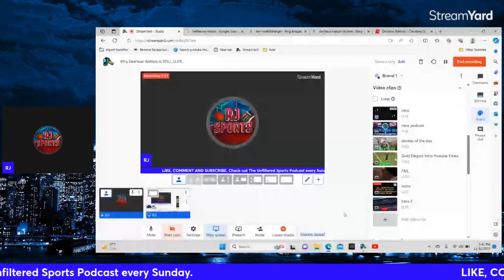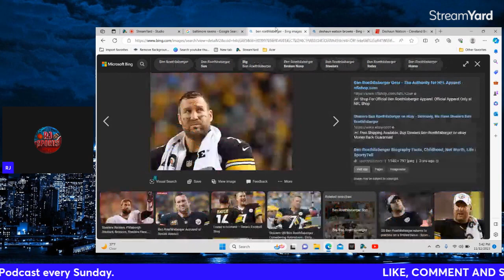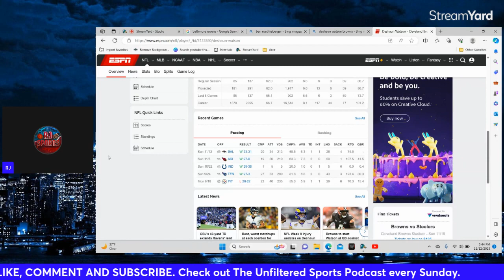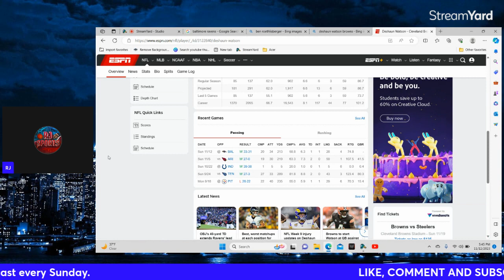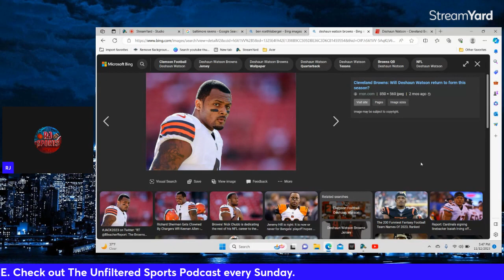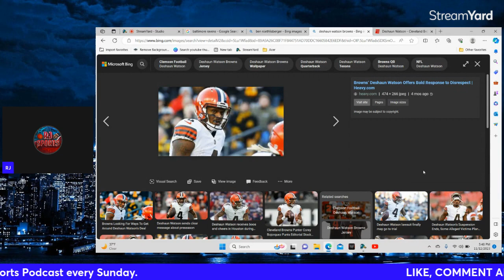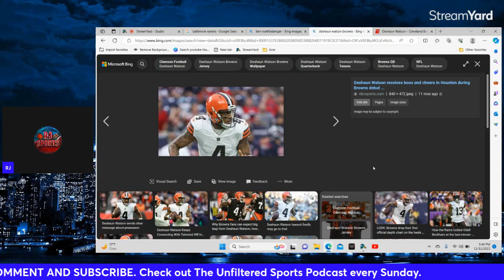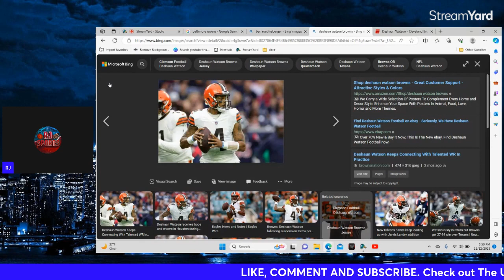Why Deshaun Watson is STILL ELITE.